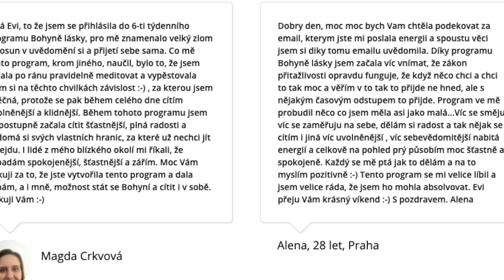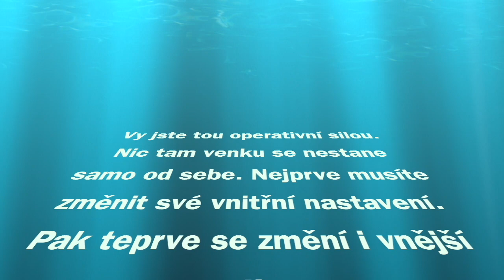Návrat partnera, odmazání osoby, znamení a noční můry - proč se objevují a co s tím?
Dnes odpovím na dotaz, který se týká návratu partnera a noční můry.

Přitáhněte si ideálního partnera/partnerku - nový online kurz od 2.4.2022!
Přihlásit se můžete pouze do 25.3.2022!

O své peníze se starám. Pomáhá mi v tom i můj partner, kterého investice zajímají, a tak často studuje, jak nechat své peníze dále vydělávat. Proto s vámi sdílím i způsob, jak zhodnotit své úspory  a nechat své vydělané peníze, aby vydělávaly dál.

Mé další produkty najdete NÍŽE:

N O V Ý  P R O G R A M  PRO MUŽE - S E B E V Ě D O M Ý   M U Ž
I muži nyní mohou v sobě probouzet sebelásku a napojovat se na vnitřní hodnotu a svého vnitřního Boha. Více o programu najdete zde